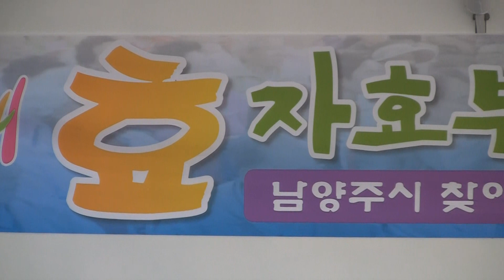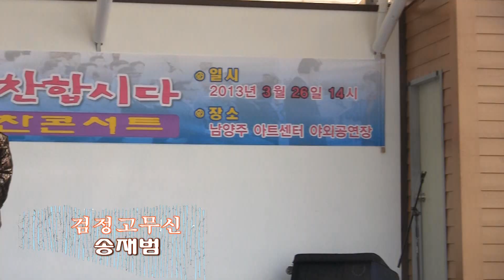송재범-검정고무신(제1회 릴레이칭찬콘서트 '13.03.26 남양주연예협회)